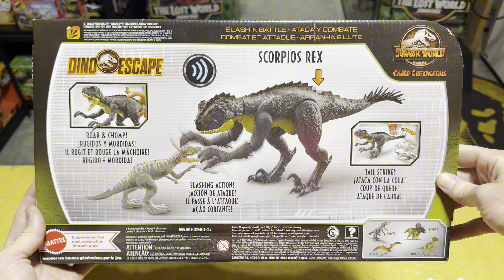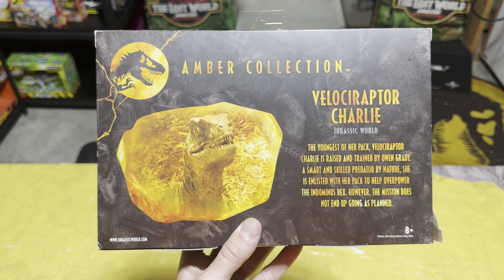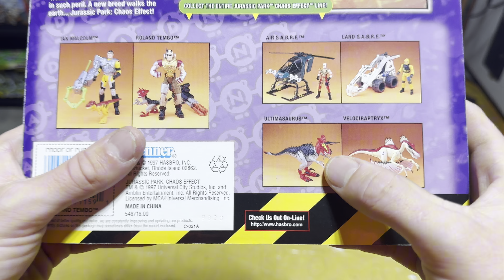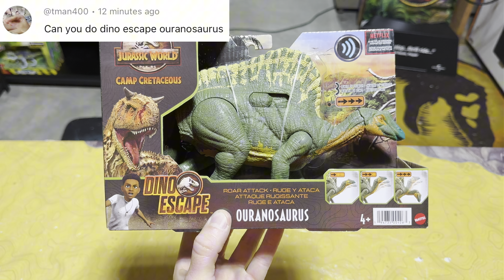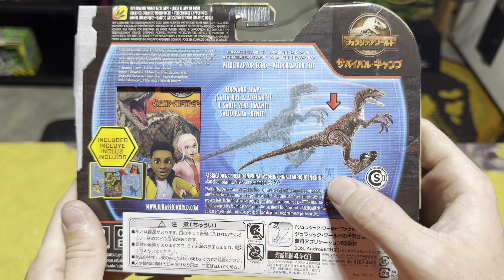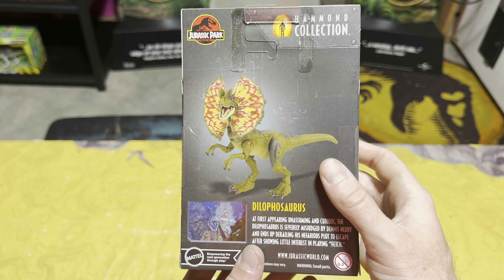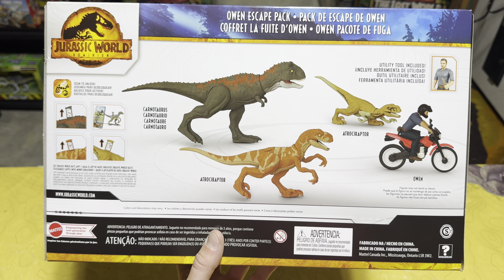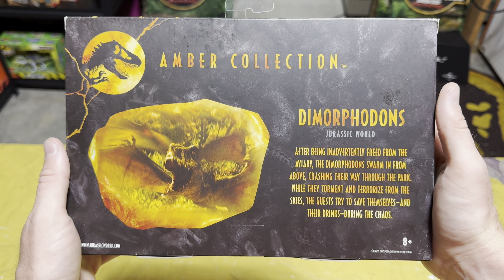Dinosaurs Of The Week! - Episode 5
Welcome to Episode 5 of Dinosaurs of the Week where you the fans choose what Jurassic World & Jurassic Park toys are showcased! There will be so many awesome Jurassic Toys to see Vintage-Modern from many various brands like Mattel, Kenner, and Hasbro! Be sure to leave a comment of what toy you’d like to see next and you may be featured in one of the next videos!

Remember if it’s isn’t Jurassic Prk Wrld Collector… ITS EXTINCT